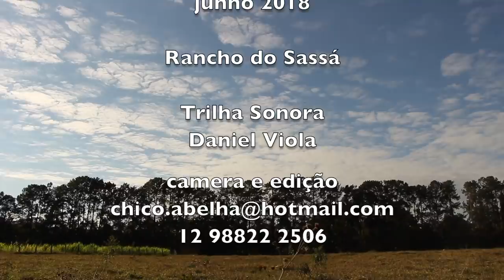SEU ZEZINHO - SÃO JOSÉ DOS CAMPOS SP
Seu Zezinho nasceu no Varjão em São Francisco Xavier SP e aos dois anos perdeu a mãe. Foi criado pelas irmãs mais velhas e pelo pai, com quem vivia na garupa do cavalo. Para estudar foi mandado a um seminário em Santana do Sapucaí Mirim MG, onde tinha que mentir que queria ser padre para poder estudar.
Trabalhou na cidade e se aposentou em 2004. Sempre manteve uma relação com a roça e seu desejo era morar na roça após a aposentadoria mas a mulher não aceita a ideia. Por isso mantém um cavalo do qual trata todos os dias e usa para fazer passeios e cavalgadas com os amigos na região de São José dos Campos SP.